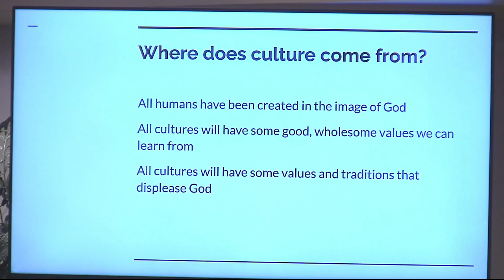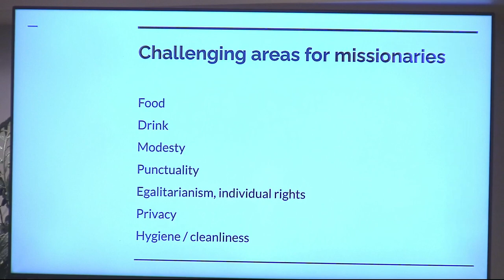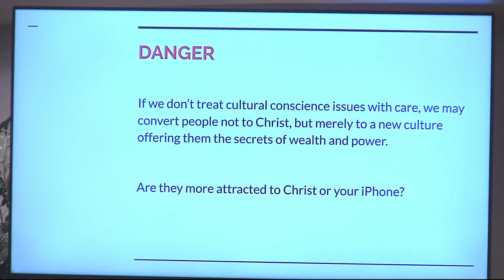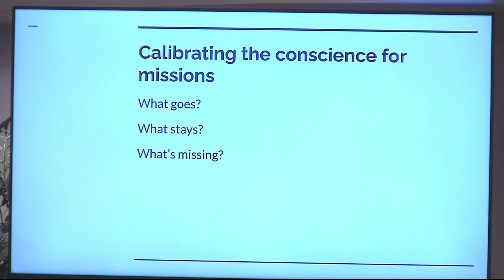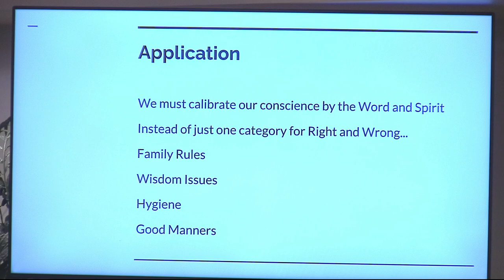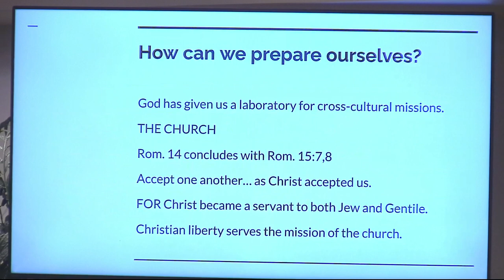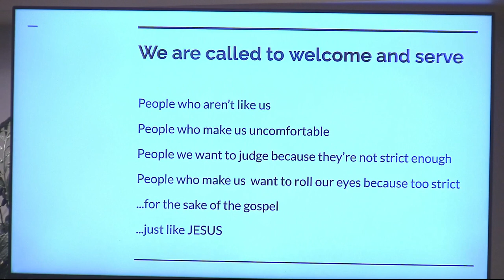David Chandler | The Conscience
Ocotber 31st, 2021
David Chandler
Southside Bible Church - Centennial, Colorado
The Conscience